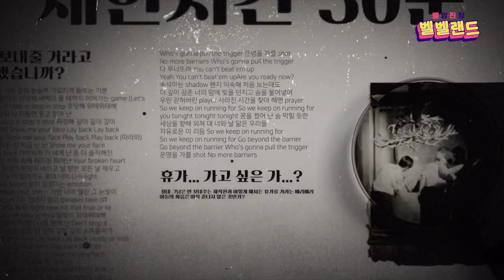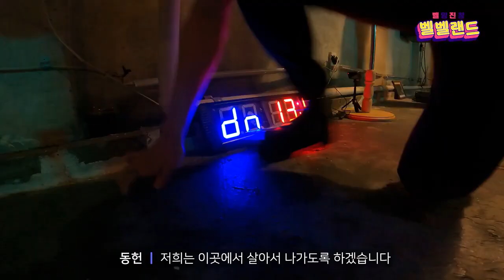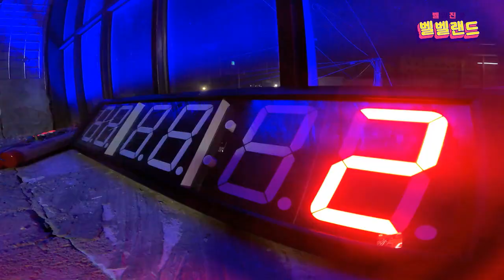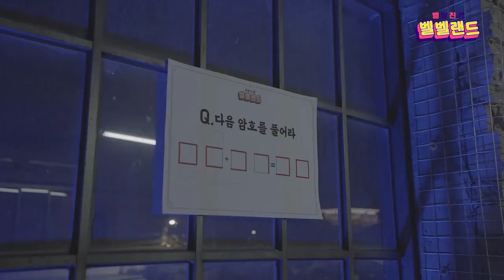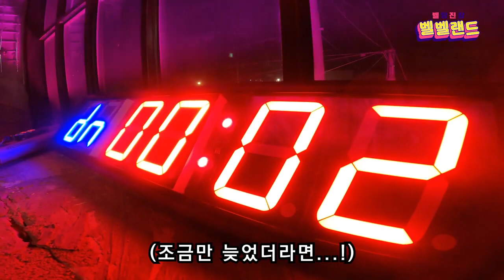[SUB ESPAÑOL/ENG/INDO/PT-BR] VERIVERY - VERIVERY LAND Episode.22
Estaré subtitulando todos los videos de